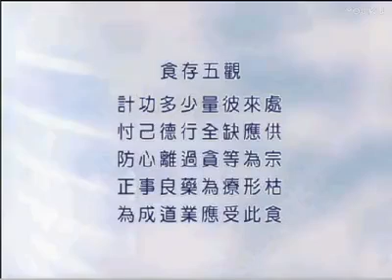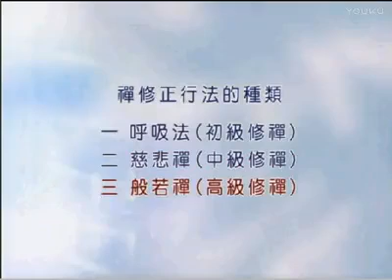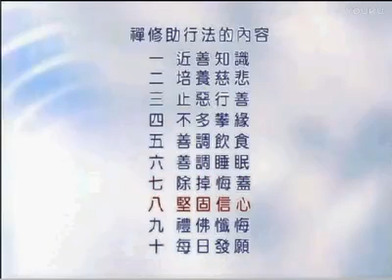禪與人生二 佛光禪的内容